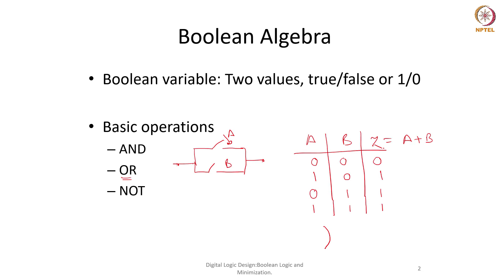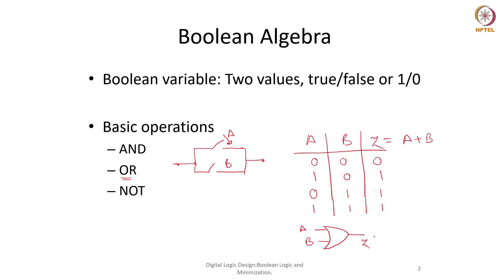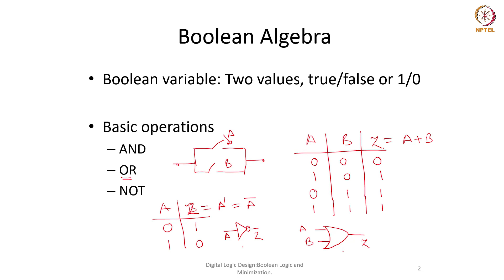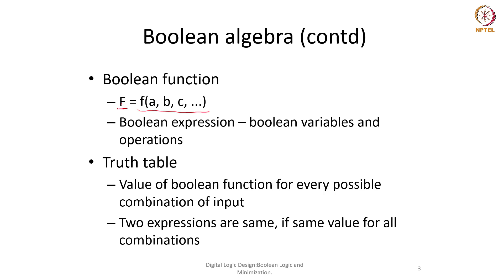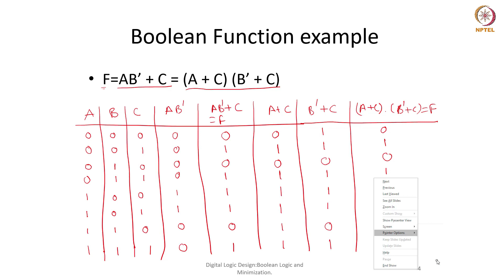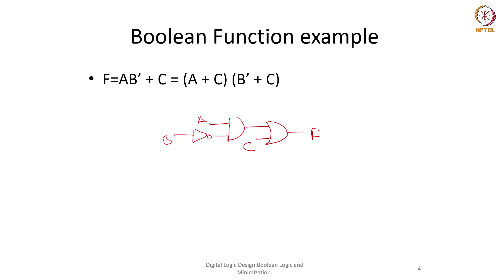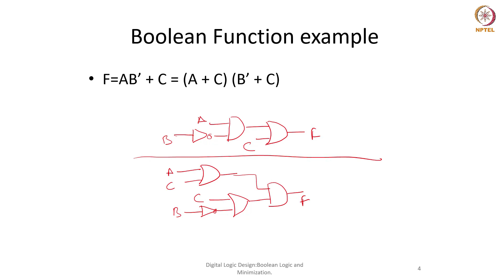Boolean functions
Basic gates: AND, OR and NOT; Boolean functions